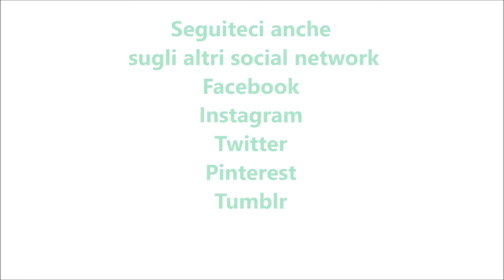Bimby TM6 parte 1